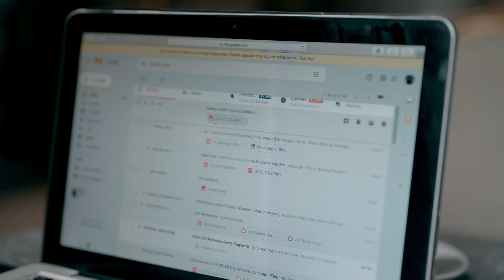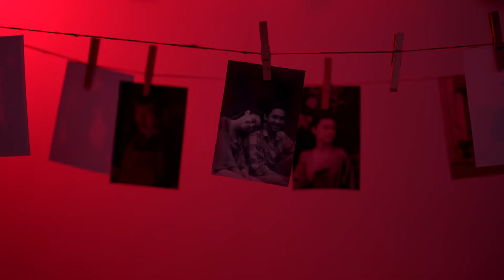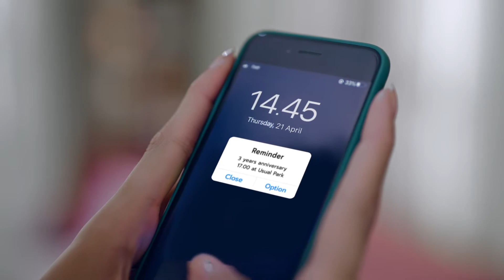Frank & Co - Nyatakan Dengan Frank & Co - Eps 2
Webseries Nyatakan Dengan Frank & Co
Episode 2 - Harapan

Client : Frank & Co
Agency : Ambilhati
PH : Opium